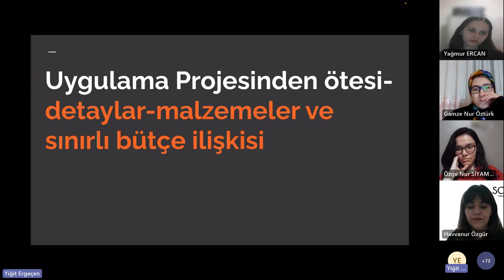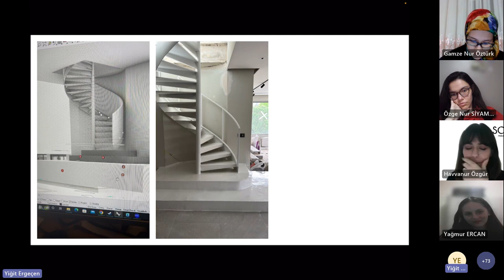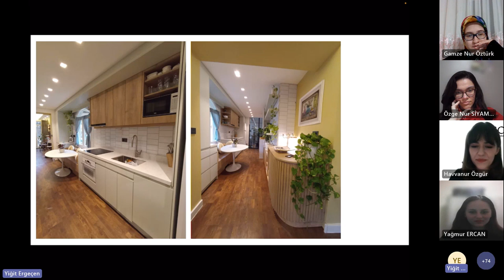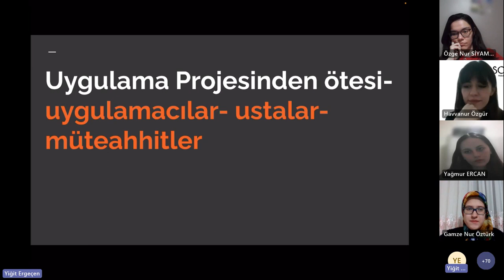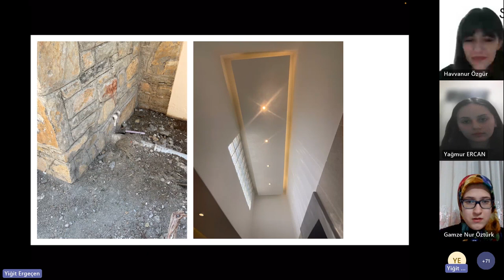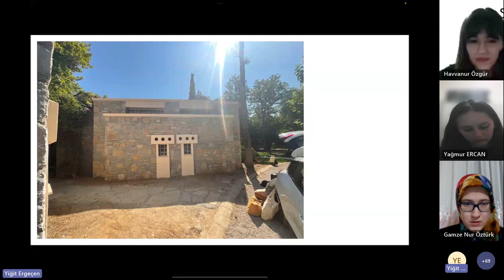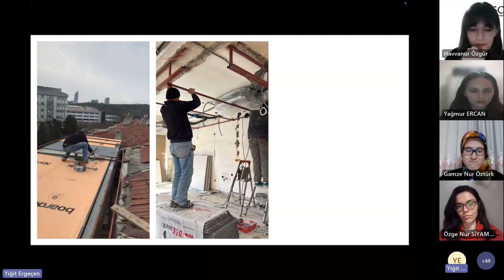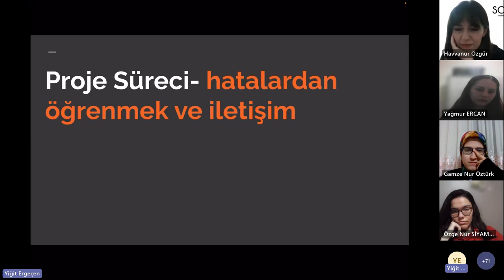Sofart Talks: Mimarlık 02/2_ Dikdörtgen Mimarlık Yiğit Ergeçen _ Mimarlıkta Piyasa ve Şantiye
Sofart Talks: Mimarlık'ın ikinci bölümünde, Dikdörtgen Mimarlık(d4gen design) kurucusu Yiğit Ergeçen ile bir aradaydık. Onun mimari deneyimleri, özellikle de şantiye ve uygulama hakkındaki deneyimleri, kariyer yolculuğu, bu yolda edindiği tecrübeler hakkında konuşurken bu alanda ilerlemek isteyen izleyicilerimize de ışık tuttuk. Onun yolculuğuna konuk olmak, onun deneyimlerini öğrenmek ve birbirinden değerli tavsiyeler almak bizi çok mutlu etti. Eğer sen de mimaride şantiye ve uygulama ile ilgileniyorsan ama endişeliysen, başarısız olduğun için bu yolda ilerlemekten vazgeçtiysen yada nasıl kariyerini bu yolda devam ettireceğini bilmiyorsan, Dikdörtgen Mimarlık'ı takip ediyor ve Yiğit Ergeçen'in işlerini sen de bizim gibi çok beğeniyorsan bu video senin için !

Konuk: Yiğit Ergeçen
Video Edit: Orhun Özel
Etkinlik Moderatörü: Yağmur Ercan ve Havvanur Özgür

Video Bölümleri:
00:00 Detaylar, malzemeler ve sınırlı bütçe ilişkisi
12:18 Uygulamacılar, ustalar, müteahhitler
22:30 Proje Süreci, hatalardan öğrenmek ve iletişim